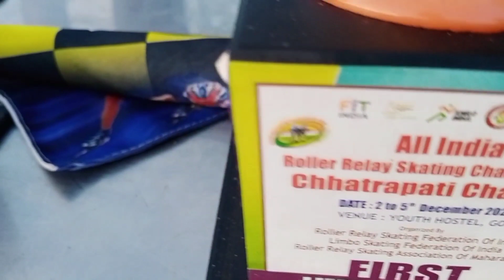RRSFI CHHTRAPATI CHASAK CHAMPIONSHIP @YOUTH HOSTEL MIRAMAR PANAJI GOA 3 - 5 DEC 2021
RRSFI CHHTRAPATI CHASAK CHAMPIONSHIP @YOUTH HOSTEL MIRAMAR GOA